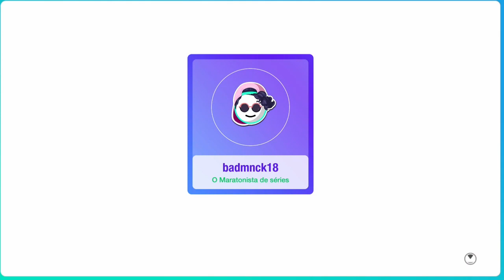Just Dance 2019 - Criminal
amo?